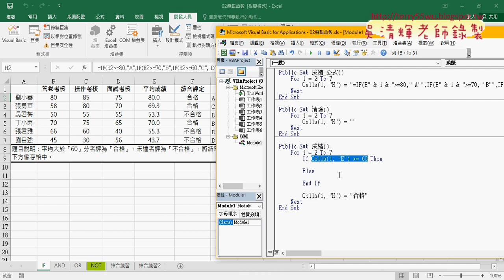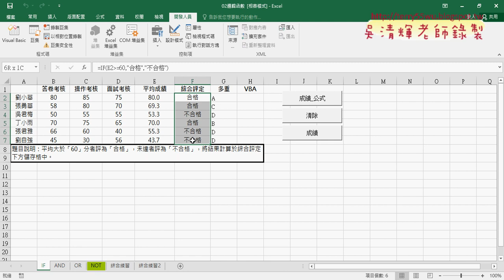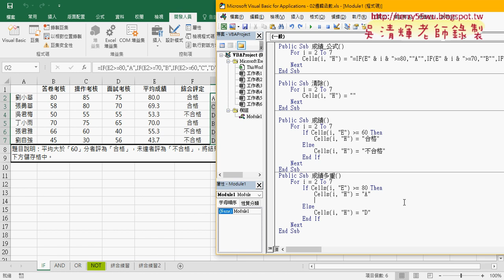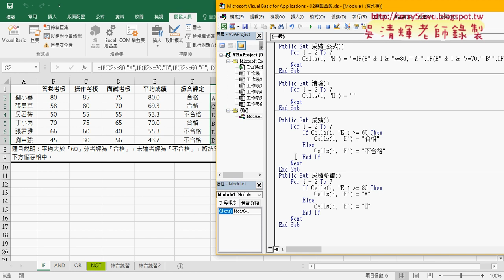03 用SUB輸出結果兩重與多重